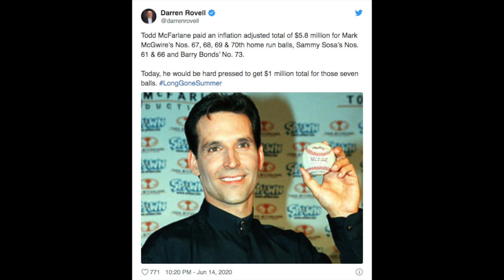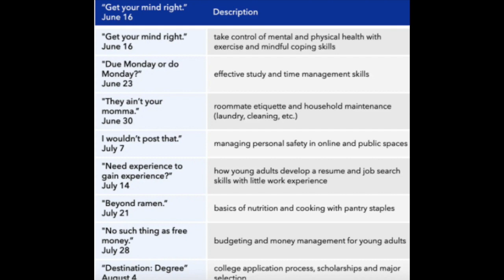THE MORNING JOG, EP. 23: Mark McGwire's Baffling Snubbing Of Fan Who Caught 70th HR Makes Fan Rich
Morning, folks! Today on the Jog, we discuss Mark McGwire's refusal to extend fan who caught his 70th HR a simple courtesy makes fan very rich, Bryson Dechambeau has gotten too jacked for golf, and the University of Kentucky's 'Adulting 101' class could save us all. We love you.

BroBible is the ultimate destination for Bros, offering top-notch entertainment and a one-stop hub to keep up with the latest news and trends, seek advice, share exploits, and relish in the glory of being a Bro.